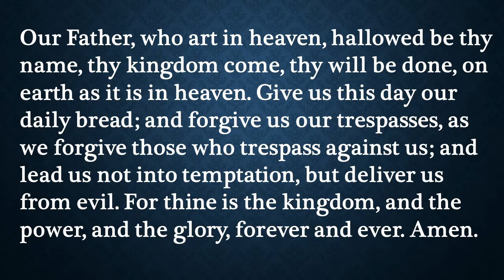Our Daily Devotion for December 15, 2021